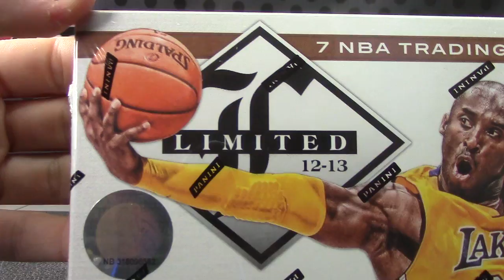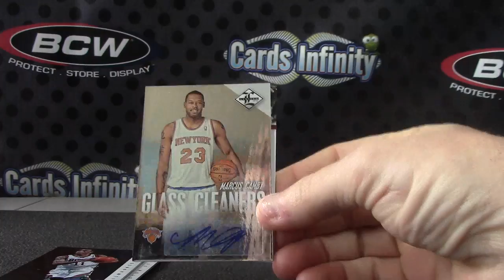Shoehei's 2013/14 Signatures Basketball 2 Box Break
Thanks a lot Shoehei, Chris J.